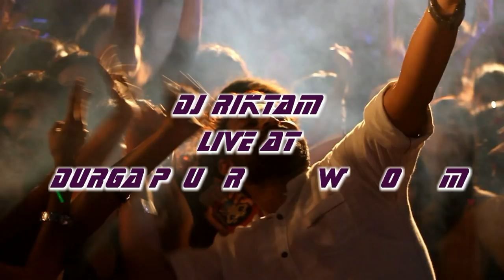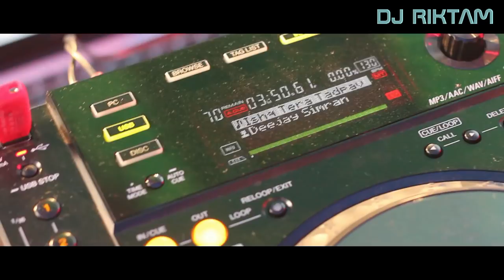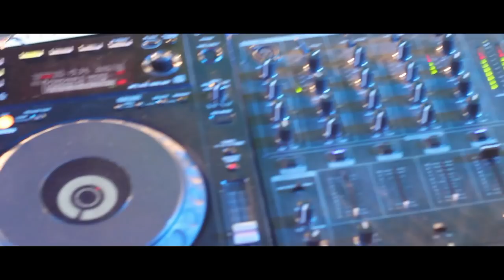DJ RIKTAM LIVE AT WOMEN'S COLLEGE DURGAPUR | TARANGA 2017 | WEST BENGAL | INDIA | BEST DJ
YOU WANNA BE ON TOP ! THEN CATCH ME LIVE IN THE SHOW . I AM A FREELANCER DEEJAY .FOR CONTACT - INFOLINE : 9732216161 , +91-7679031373 ,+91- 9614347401.
ITS ABOUT  TARANGA 2017 OF THE WOMEN'S COLLEGE , ONE OF THE GOOD COLLEGES OF DURGAPUR. WE ALREADY DID SEVERAL CONTRACTS WITH THIS COLLEGE . THANKS TO EQUALIZER ENTERTAINMENT NETWORK ( THE EVENT ) ONE OF THE BEST EVENT OF SOUTH BENGAL .